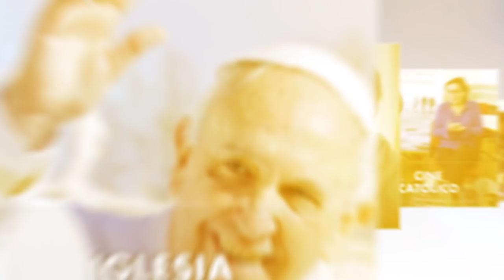Pablo Guedón: "Durante la hora Santa me encontré de bruces con el Señor"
Pablo y Amaya es un matrimonio de jóvenes con una historia detrás que el caso de Pablo viene de la mano del redescubrimiento del Señor en una travesía muy especial: el Camino de Santiago. Su historia como la de muchas es sencilla pero no menos necesaria de contar. A pesar de provenir de una familia católica practicante cuando empezó su etapa en la adolescencia Pablo se empezó a hacer preguntas cuya respuesta no era fácil de encontrar. Por todas esas dudas y preguntas que empezaba a plantearse fue perdiendo el hábito de cultivar su fe. "Al no encontrarle sentido a esa tradición que venía haciendo, dejé de ir a misa, pasé unos años sin ir a misa", explica.

A la edad de 15 años volvieron a Madrid ay dejaron Bruselas donde residía con su familia. En ese nuevo entorno de nuevas amistades conoció a un amigo cristiano que le invitó a hacer el Camino de Santiago un verano. "Es verdad que en ese momento no era creyente, pero el Camino de Santiago es algo que todo el mundo tiene que hacer en algún momento". Se animó a hacerlo y en el viaje se encontró con mil amigos que provenían de la Delegación de Juventud de la Diócesis de Getafe.

Una experiencia que le sorprendió al encontrar un ambiente que no esperaba. "Me juntaba con mil jóvenes católicos en el cual por la mañana se rezaba laudes, luego se rezaba vísperas, luego se rezaba las completas, misa diaria, rosario de camino, confesiones, y claro yo me pregunté donde me había metido".

Observaba todas estas expresiones de fe como el que asiste a un evento juvenil, seguía sin creer pero respetaba todo lo que esos jóvenes estaban viviendo. Sin darse cuenta a lo largo del camino su forma de pensar ya empezaba a cambiar, era consciente que se estaba encontrando con personas con las que se identificaba el la forma de vida que tenían y expresaban. "Es ahí donde me encontré sin saberlo con una Iglesia viva, con una iglesia joven. Yo notaba en ellos algo que no notaba en otras personas, esa alegría. Les preguntaban que por qué actuaban así y me contestaron que era porque Jesús estaba con ellos y porque estaba vivo.

Empezó en Pablo una búsqueda real de quién era ese Jesús del que hablaba el resto de jóvenes con los que caminaba y de forma natural empezó a abrir su corazón. "Durante la hora santa tuve un encuentro real con Dios, sentí una paz y una alegría que no había sentido nunca. Aquí fue donde me encontré de bruces con el Señor, delante por primera vez".

¡Si quieres conocer cómo acaba la historia no te pierdas el testimonio completo!